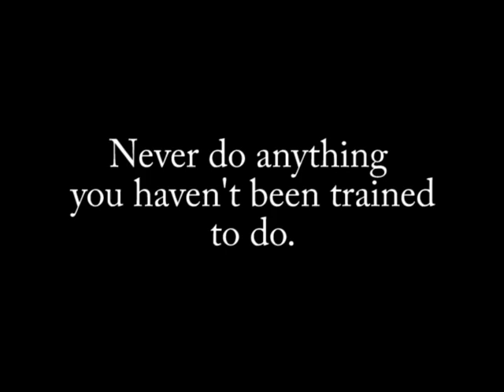It's Better To Be Safe Than Sorry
2012 Save A Friend. Work Safe. Public Service Announcement Video Contest entry from Hermiston High School